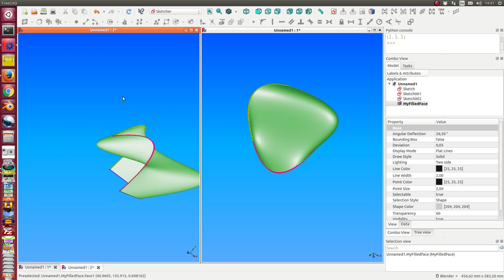parametric filled face